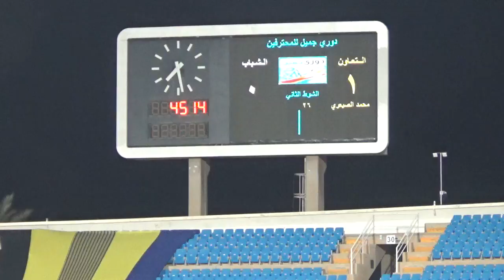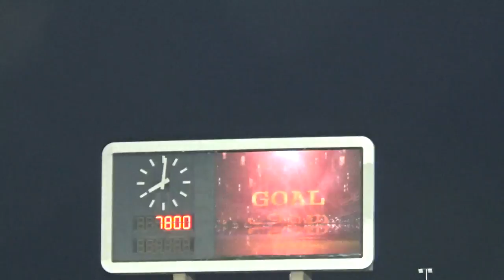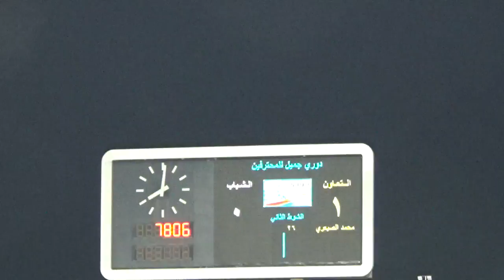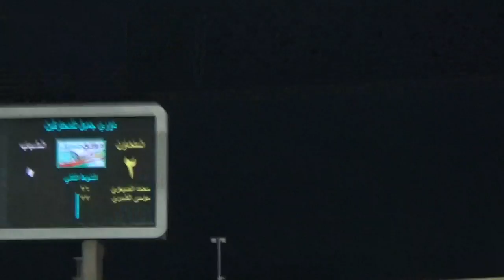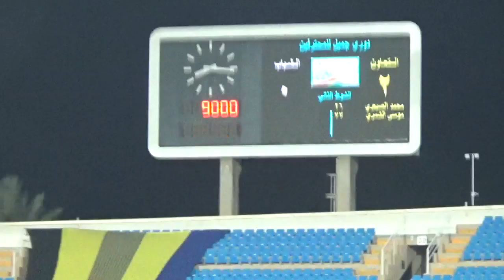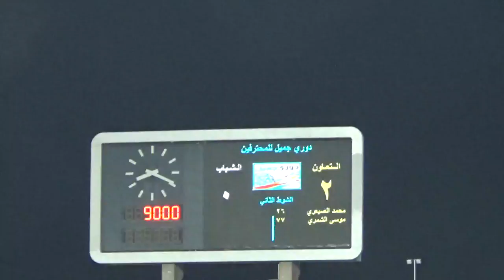ATJ : Round 17 Al taawon vs Al shabab Second half 01 Feb 2017